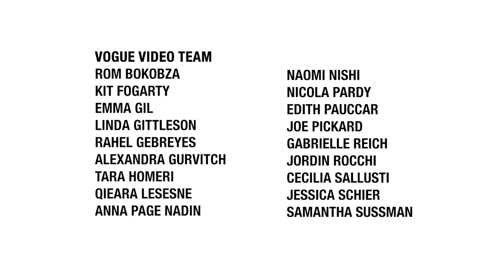Euphoria's Alexa Demie Gets Ready For the Season 2 Premiere | Vogue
Alexa Demie's hair look, a glossy and elegant slicked-back bun topped off with jeweled pins, was inspired by one of Demie's favorite stars; María Félix, the Mexican actress and singer who rose to fame in the 1940s.

Euphoria Season 2 is on HBO on Sundays at 9:00 pm EST, and on HBO Max
Director: Rom Bokobza
Director of Photography: Stephen Tringali
Editor: Daniel Poler
Producer: Naomi Nishi
AC: Alex Cason
Audio: Gray Thomas-Sowers
Production Assistant: Nicholle Navarro
Styling: Alexa Demie in collaboration with Balenciaga with support from Studio&
Hair: Peter Lux
Makeup: Sam Visser
Manicure: Natalie Minerva
Special Thanks, Publicist: Huxley
Filmed in Location: Sunset Tower Hotel
Senior Director, Production Management: Jessica Schier
Production Managers: Emma Gil, Edith Pauccar
Production Coordinator: Kit Fogarty
Associate Talent Manager: Phoebe Feinberg
Post-Production Supervisor: Marco Glinbizzi
VP, Digital Video Programming and Development,Vogue (English Language): Joe Pickard
Senior Director, Digital Video:Tara Homeri